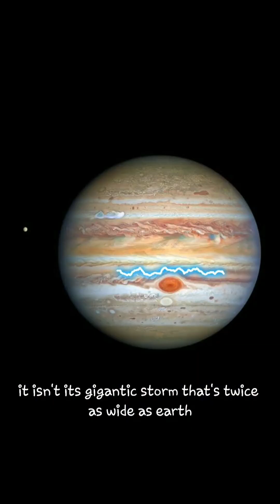The Scariest Thing about Jupiter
Jupiter's storms aren't the scariest thing about Jupiter. Find out what Nasa is afraid of the most about Jupiter.